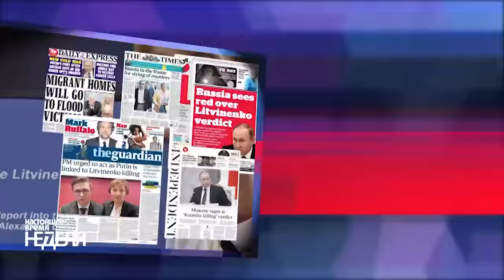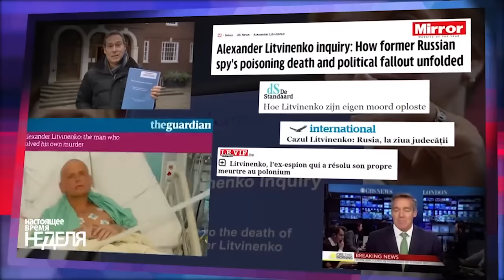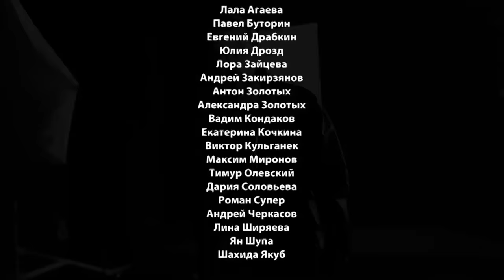Настоящее Время. Неделя с Тимуром Олевским. 24 января 2016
Антикризисная программа Настоящего Времени: вечность пахнет нефтью. Продолжающееся падение рубля и возврат кредитов. Украинские бизнесмены о российском кризисе. Украина на форуме в Давосе. Инструкция по выживанию для беженцев и местного населения. Высокий суд: о причастности В. Путина к убийству А. Литвиненко. Опрос: какой в России год - 98-й или 89-й? Интервью с рэпером Децлом.